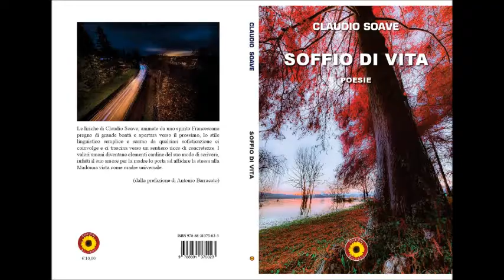Presentazione del libro Soffio di vita di Claudio Soave 2021